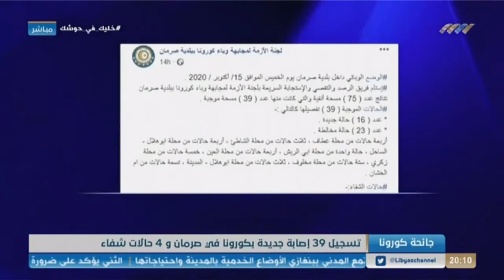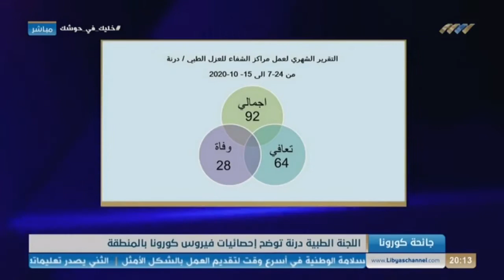نشرة الثامنة 16-10-2020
أبرز العناوين:

- رئيس مجلس النواب يلتقي وفدا من تراغن
- الحويج يطلع على تجهيزات مؤتمر سرت الثاني
- تسجيل 1169 إصابة جديدة و 377 حالة شفاء
- احتفالية تخريج الدفعة الأولى للتمريض ببنت بية